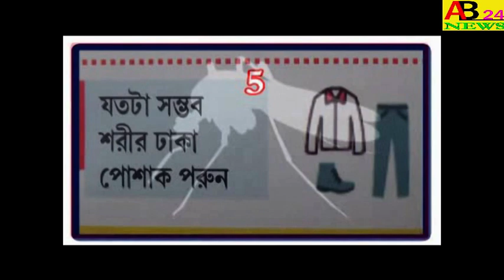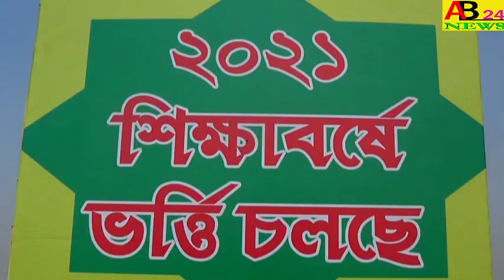।।পথ দু্র্ঘটনায় এক মহিলার মৃত্যু।।বহড়ান, হরিহরপাড়া।।ONE WOMAN DIED IN A ROAD ACCIDENT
ONE WOMAN DIED IN A ROAD ACCIDENT  ।।পথ দু্র্ঘটনায় এক মহিলার মৃত্যু।।বহড়ান, হরিহরপাড়া।।